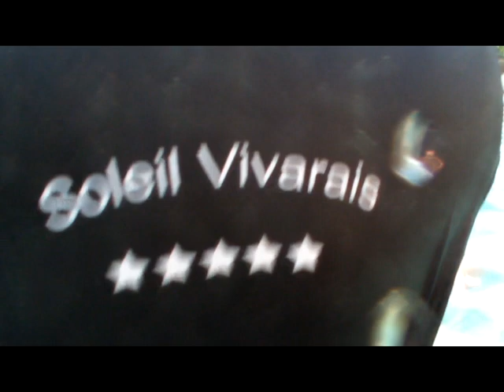CLIP VIDEO SHY'M CAMPING SOLEIL VIVARAIS 20 JUILLET 2012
Voici la vidéo de notre animation VIDEO de la semaine.
Vous trouverez toutes nos photos et vidéos sur notre page FACEBOOK